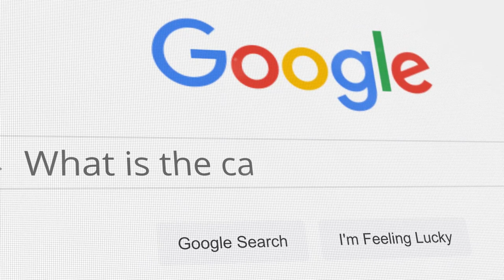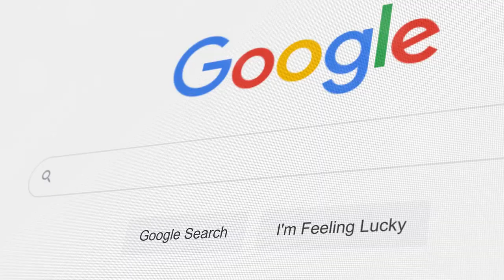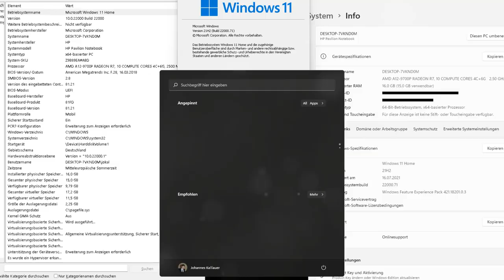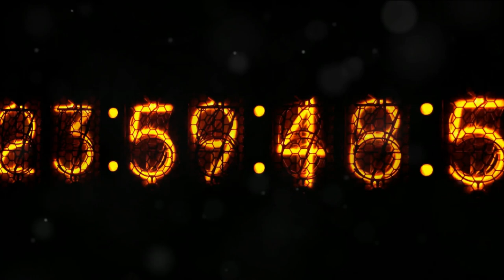STEAM Abandons Windows 7, 8, 8.1????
In this hilarious video, we look at Valve's shocking decision to drop Steam support for Windows 7, 8, and 8.1. Join us as we dive into the consequences and potential impact of this move on gaming enthusiasts worldwide. Laugh along with  humor and insightful commentary. Don't miss out on this entertaining discussion! Let the debate begin!